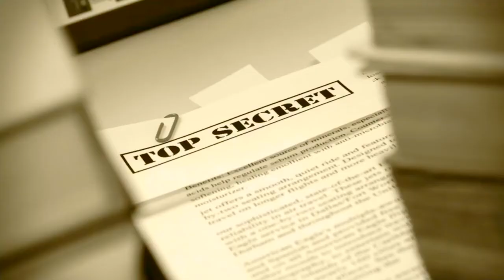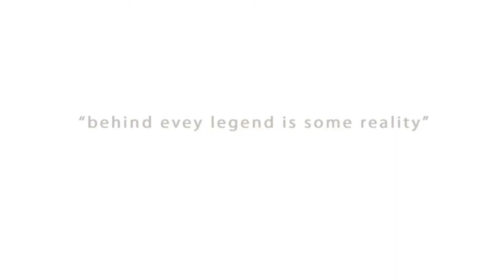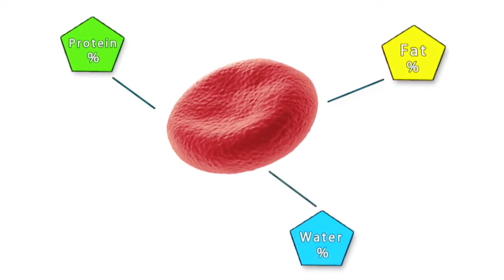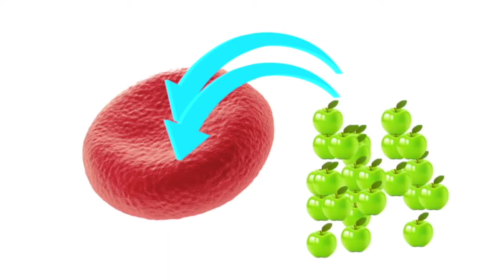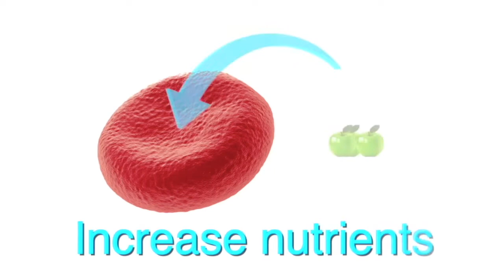Second Rediscovered Dr. Flanagan Interview - Hydration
Presenting the second rediscovered interview of a lost 2013 interview of Dr. Patrick Flanagan about Crystal Energy and how it increases the flow of nutrition. Newly edited and presented in 2022 for first time viewing. to learn more about the incredible work of Dr. Flanagan.